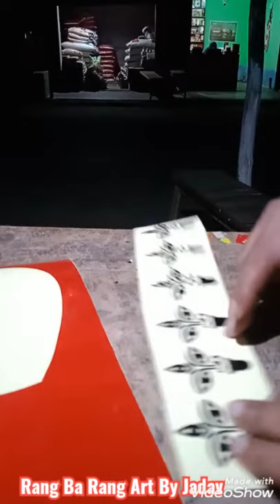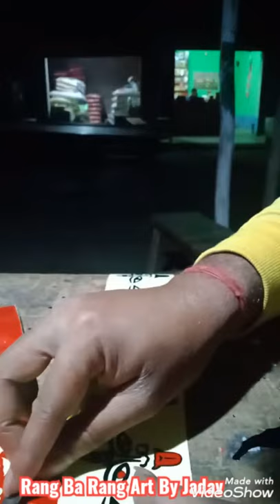Maa Kali Face Sticke❤️All Bike Modification Stickers ❤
Shop Address
Balurghat. Harirampur Pin-733125 D/Dinajpur.West Bengal
Dehabond Harirampur Rd